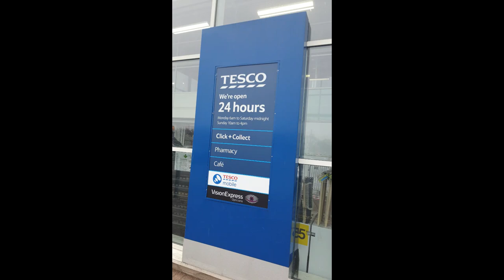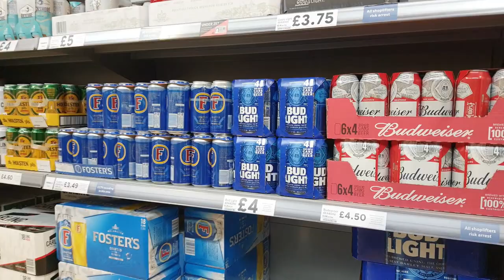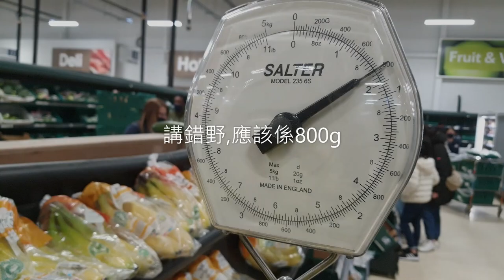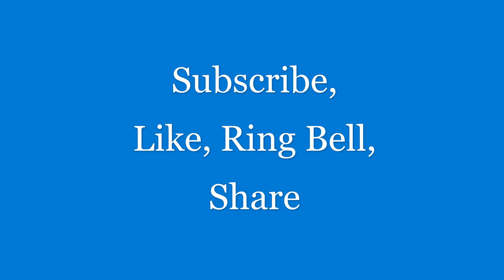自由人英國遊(7)超級市場貨物價格Products Prices in Supermarket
適應英國的第一埗,便要到大型超級市場購物。究竟這裡的貨物價格跟香港有什麼不同呢?